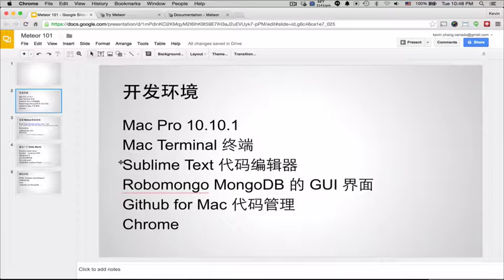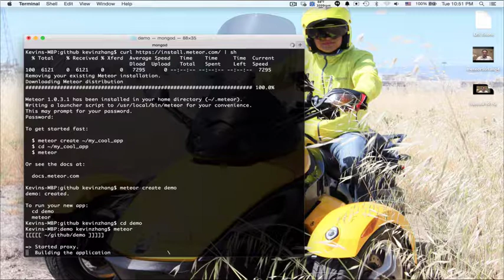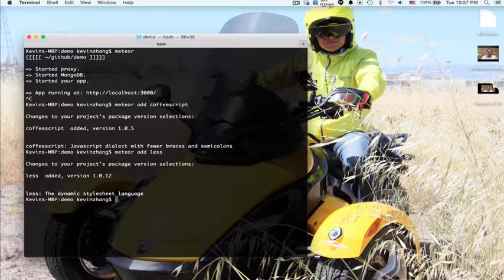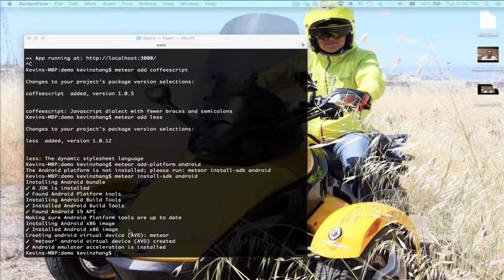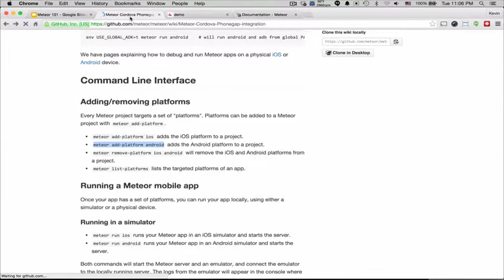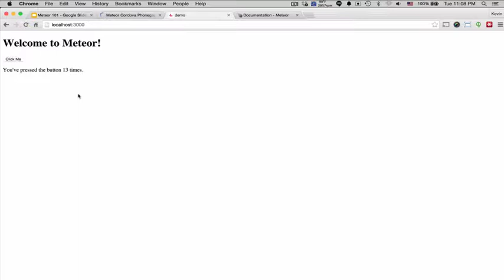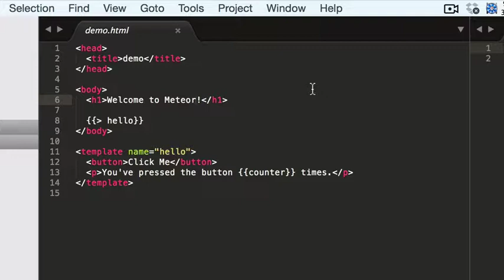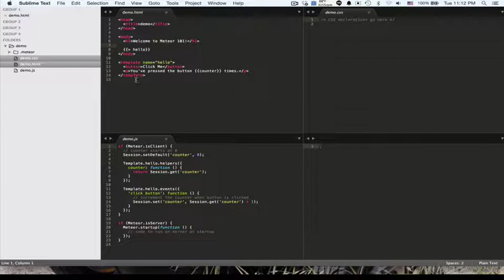node js上最新HTML5开发框架 Meteor2 花20分钟时间用Meteor技术做一个跨平台的拍照APP1